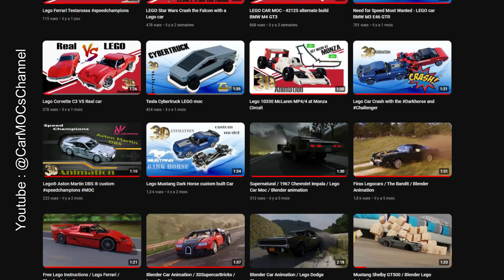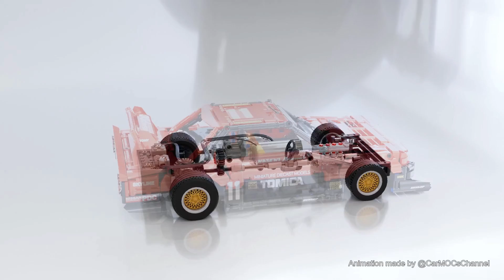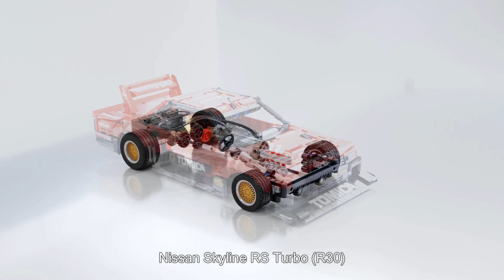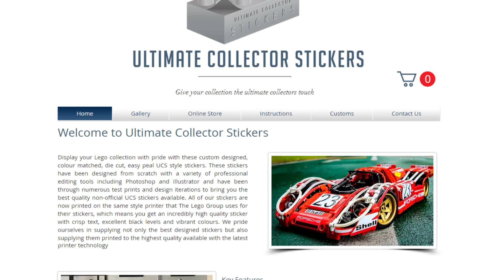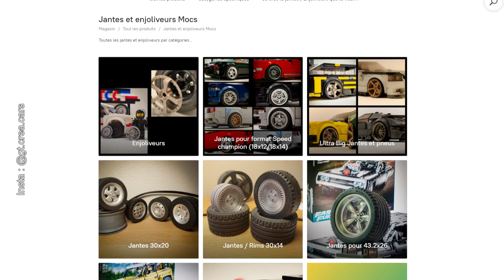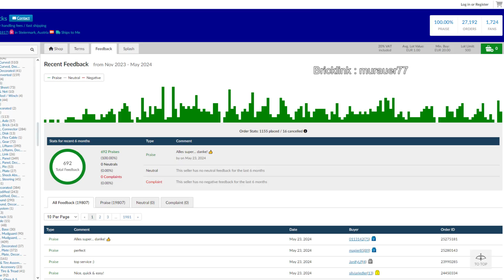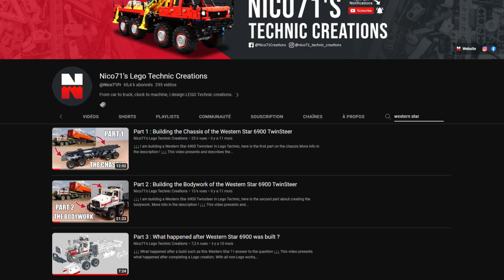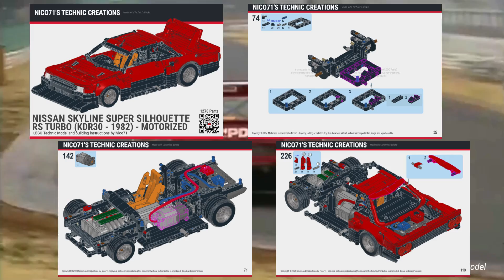How I made this Nissan Skyline in LEGO Technic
🔽 Design Secrets of my Nissan Skyline Super Silhouette KDR30 in LEGO Technic 🔽

🚗 This video presents my own LEGO creation and how I designed it. It is buildable in two versions : motorized or manual. With rear wheel drive, steering with working steering wheel, detailed working L4 engine, openable and removable elements. Packed in this widebody monster look with custom stickers and 3D printed wheel covers.

🎁 The complete package (LEGO Genuine Parts and PDF instructions) is available from Buildamoc, with stickers and wheel covers

🧩Special thanks to Alpine Bricks Store for providing the Additional LEGO Parts. They have large stock, fair price, no handling fees and fast shipping, check

📐 Dimensions : 34.5 x 15.5 x 10cm, Scale : 1/13.5, Wheels : Ø43/49mm, Weight : 975gr (motorized version)

⏲ Timestamp :
00:00 Intro
00:14 Model Presentation
00:59 Original Model History
02:32 The Functions
05:26 Additional parts that make the difference
07:52 Design / Tips and Tricks
13:00 Conclusion and Links